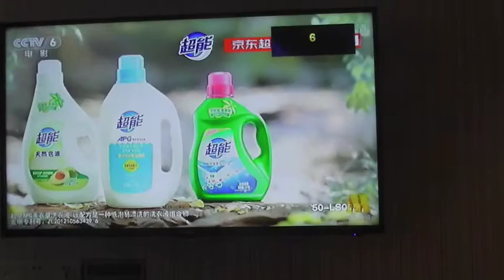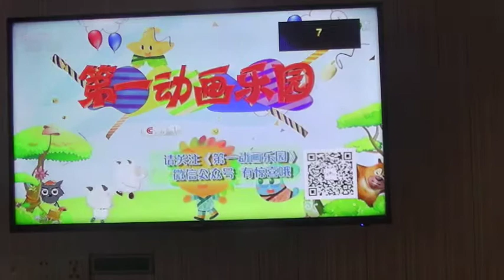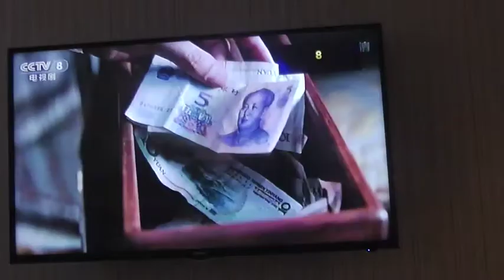HOW LOOKS LIKE HOTEL OF CHINA